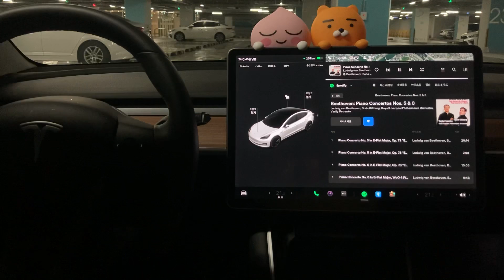「Classic」▶「Tesla」 에서 듣기『Beethoven: Piano Concerto No. 0 in E-Flat Major, WoO 4: 1악장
※ Version for Piano Solo

○피아니스트: 보리스 길트버그 (Boris Giltburg)